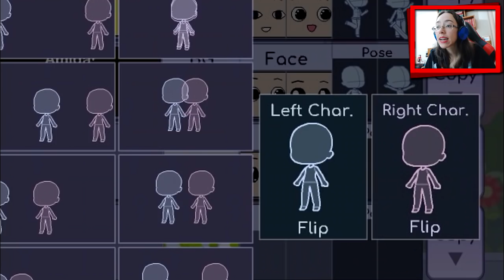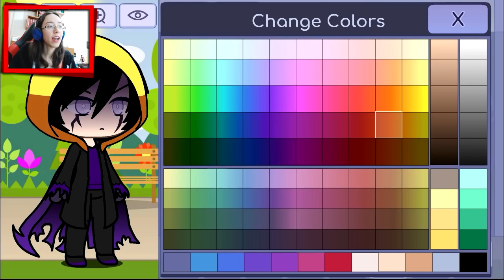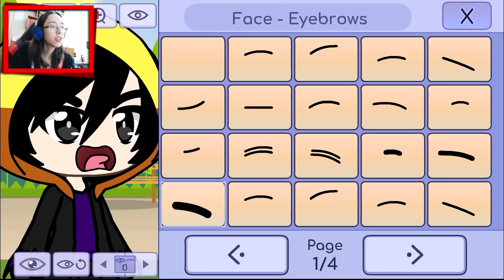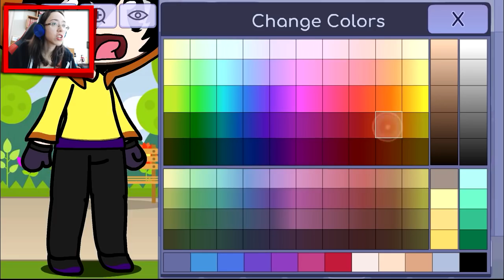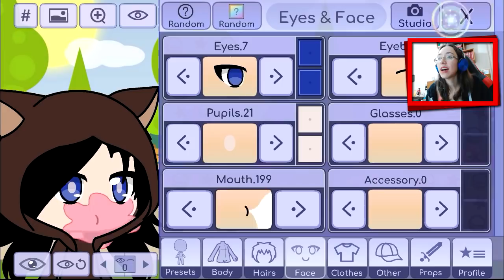COMO JOGAR, FAZER ANIMAÇÃO E PERSONAGENS NO GACHA LIFE - Tutorial Completo ( Android / IOS )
Gacha life é um jogo para mobile que você pode criar personagens e fazer sua história. Use a criatividade. É a versão mais recente do Gacha Studio. Nesse vídeo ensinei o tutorial completo de como fazer animação, personagens e os games.